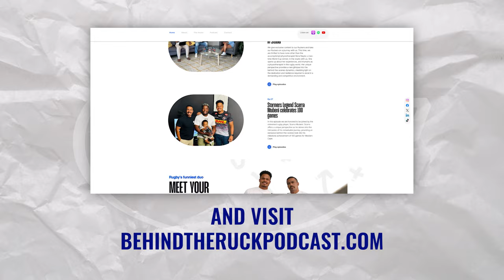Sanele walks us through his home ground at Lions | Latest Rugby News | Results & Fixtures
This week on Behind The Ruck, we had the exciting opportunity to visit Emirates Stadium in Johannesburg, where we caught up with the speedster extraordinaire, Sanele Nohamba Fresh off his excellent win at the Park, Sanele shared insights into his training regimen, mindset on the field, and the thrill of victory. As we delved into his journey, Sanele opened up about the challenges he's overcome, his aspirations for the future, and the invaluable support of his teammates and fans.

From his lightning-fast sprints to his strategic gameplays, Sanele's story is one of determination and dedication. His passion for the game is palpable, and his success serves as an inspiration to aspiring rugby stars everywhere. Join us this week as we dive deep into Sanele's triumphs and tribulations, only on Behind The Ruck! 🏉🎙️

Behind the Ruck is powered by Kruger International - Asset & Wealth Management.

Make sure you place your bets this weekend on Lulabet, Behind the Ruck exclusive betting partner. You can check out the website below:

00:00 Opening
00:38 Intro
03:06 Line Up
04:30 Sanele Nohamba
36:47 Interview Wrap Up & Rugby News
37:41 Results & Fixtures
58:56 LulaPredictions of the Week brought to you by Lulabet